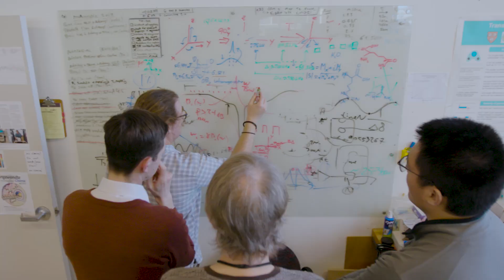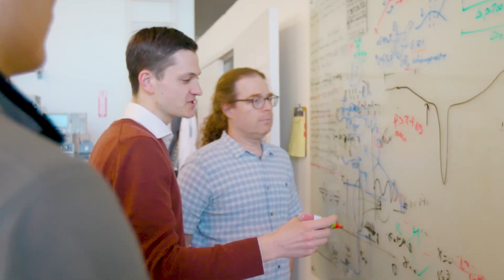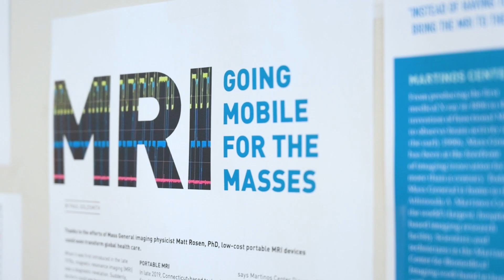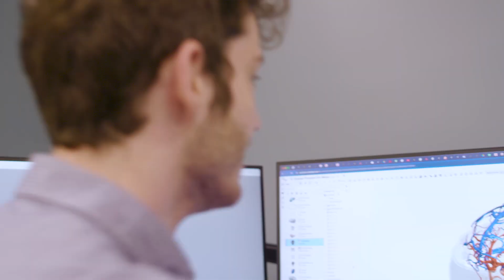Welcome to the Martinos Center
Bruce Rosen, director, Susie Huang, associate director, and Hope Taft, executive director, offer an overview of the Athinoula A. Martinos Center for Biomedical Imaging, one of the world’s premier research centers devoted to development and application of advanced biomedical imaging technologies.